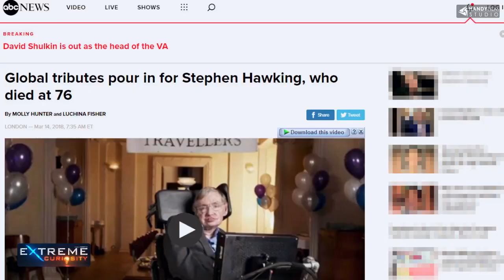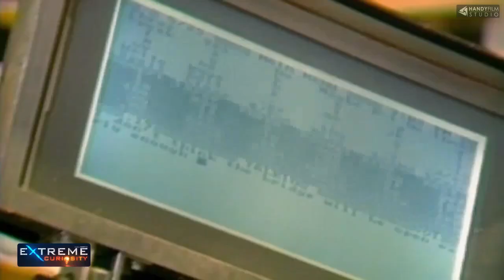স্টিফেন হকিং এর ভবিষ্যত বাণী | ১০০০ বছর পর পৃথিবী ধ্বংস হয়ে যাবে! | Stephen Hawking predictions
বিশ্ব বিখ্যাত ব্রিটিশ পদার্থবিদ স্টিফেন হকিং গত ১৪ ই মার্চ ২০১৮ ইং তারিখে মারা গেছেন। মৃত্যুর পূর্বে আমাদের এই পৃথিবী নিয়ে তিনি কিছু ভবিষ্যত বাণী করে গেছেন। তিনি বলেছেন আমাদের এই পৃথিবীর বয়স আর মাত্র ১০০০ বছর বা এই পৃথিবী ১০০০ বছর পর ধ্বংস হয়ে যাবে। তার এই ভবিষ্যত বাণীর পেছনে তিনি কিছু কারণ বেখ্যা করেছেন। আজকে আমরা এই ভিডিওটিতে তাই জানার চেষ্ঠা করবো, কেন এই পৃথিবী ১০০০ বছর পর ধ্বংস হয়ে যাবে এবং এই ধ্বংস হওয়ার পেছনে কারণ গুলো কি।